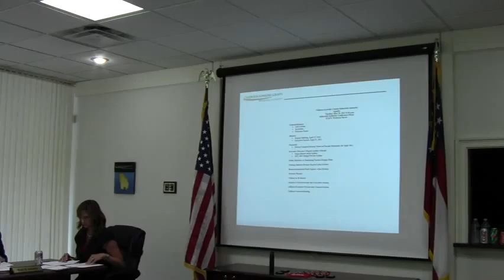Approve minutes @ VLCIA 2012-05-22